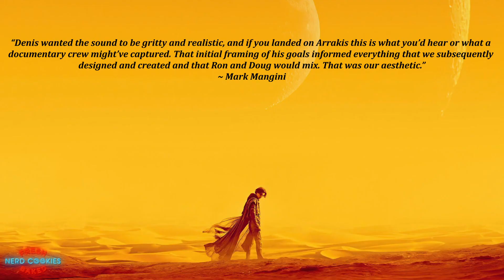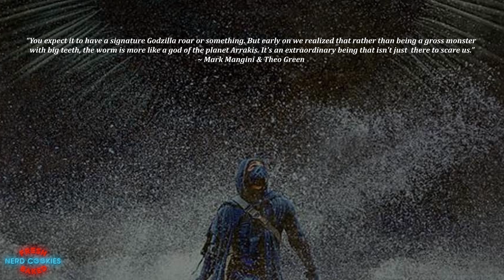Dune: The Sound of the Sandworms [Denis Villeneuve's Dune]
A discussion of several recent interviews with DUNE Part 1's Oscar nominated sound team tasked with bringing Denis Villeneuve's Arrakis and its monstrous sandworms to life through sound.

Intro Track Name: "Watching The Clouds"

Images sourced from the NEW Dune RPG Game (Adventures in the Imperium)

Information sources:
Frank Herbert’s Dune Novels